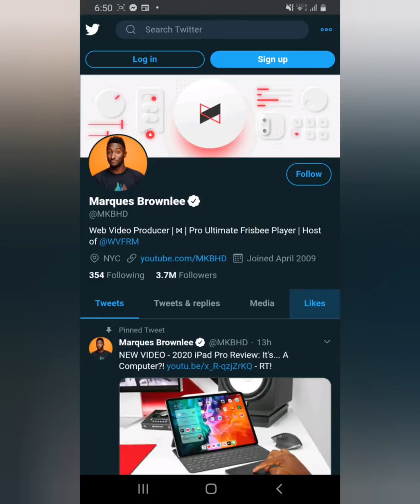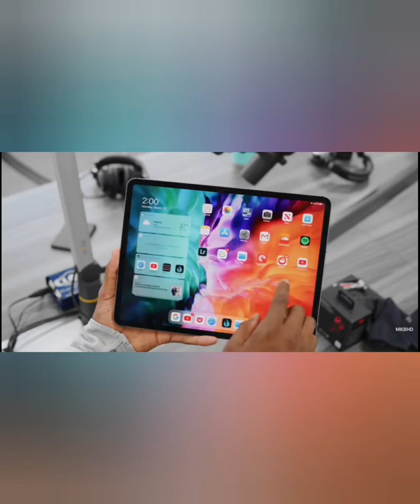Marques Brownlee 2020 IPaD Pro Review , is it worth the Money??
Woman's video chat blunder while working from home goes viral (Funny) zoomvideo!

Man tested positive for COVID-19 and refuses to self quarantine then goes to Walmart!!